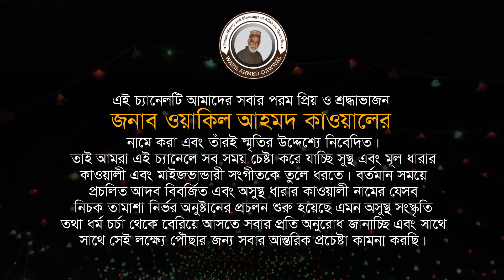Bu Ali Shah Qalandar | Hannan Hossainy Qawwal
Bu Ali Shah Qalandar
Singer: Hannan Hossainy Qawwal